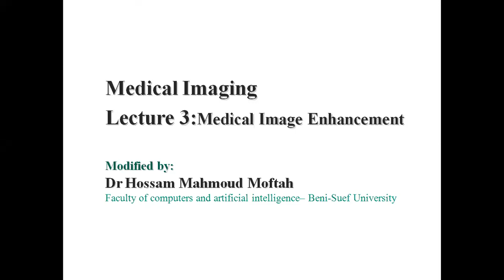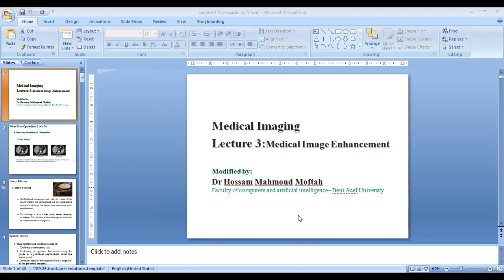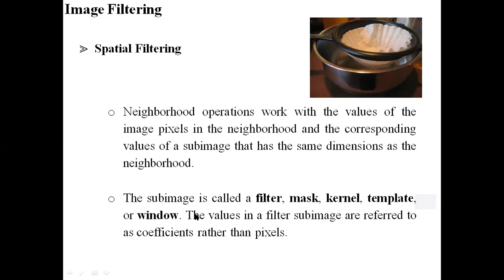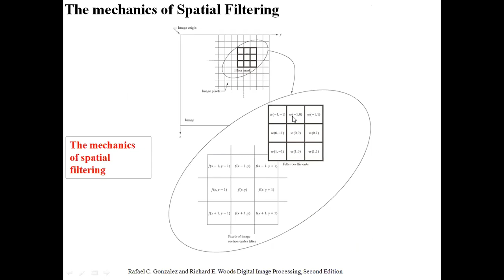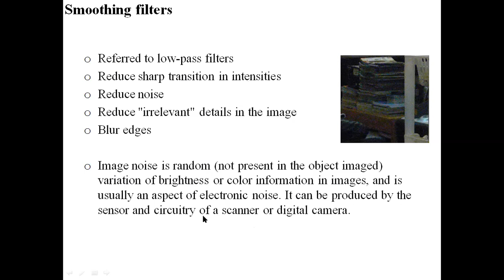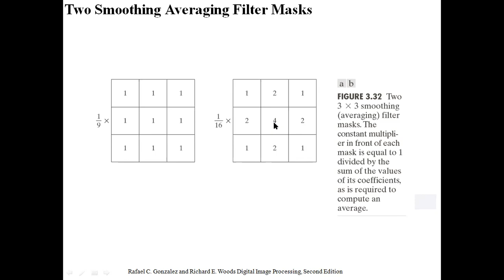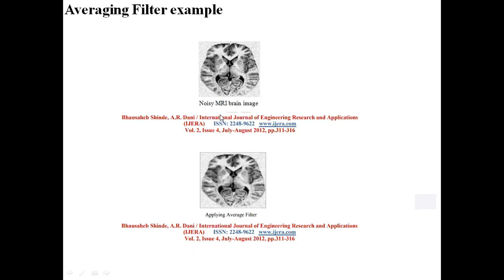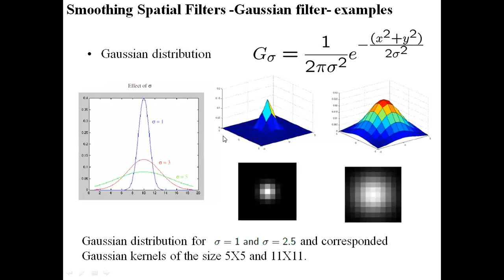Lecture 3 1 medical image enhancement linear and non linear filters mean Gaussian min max median